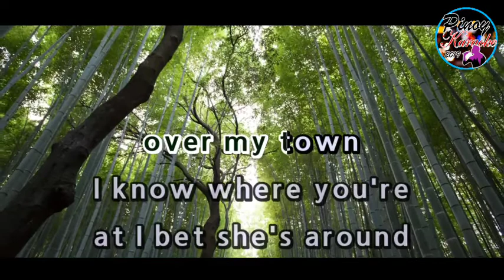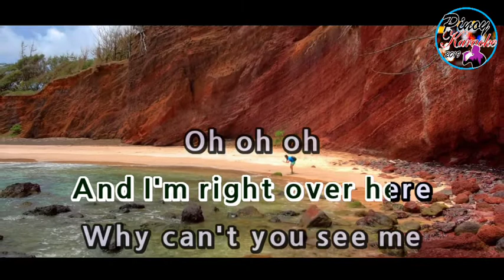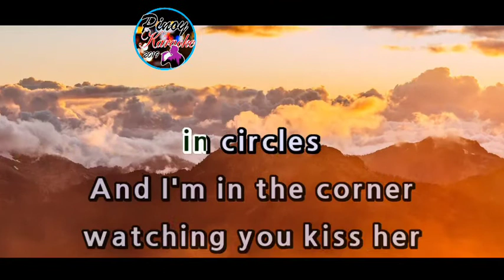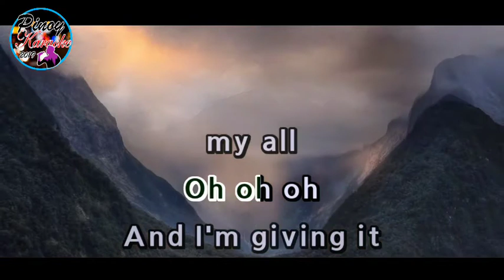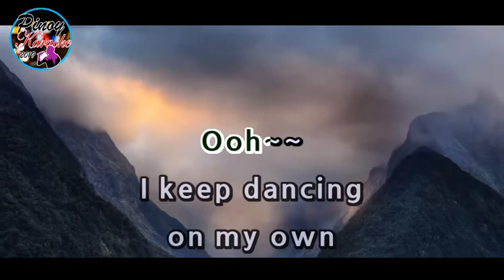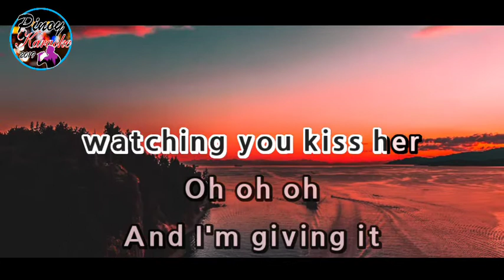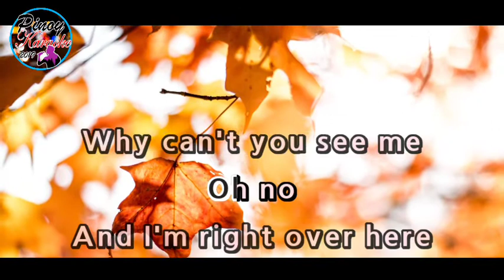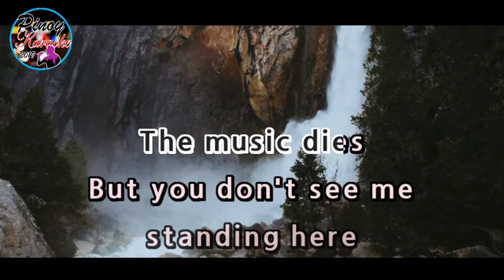Dancing On My Own by Calum Scott (Karaoke : Lower Key : Bb)